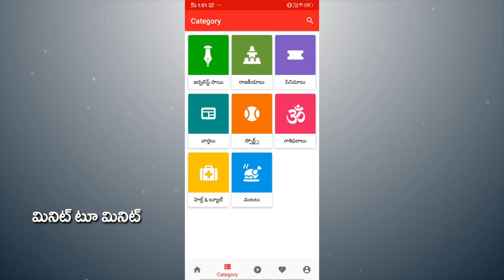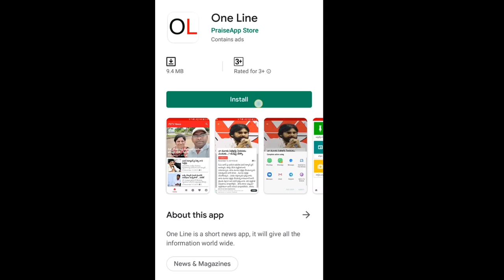Posani Murali Krishna Warning to Prudhvi Raj | పృధ్వీకి పోసాని వార్నింగ్, రంగుబడుద్ది | PDTV News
పృధ్వీకి పోసాని వార్నింగ్, రంగుబడుద్ది | Posani Murali Krishna Warning to Prudhvi Raj | PDTV News